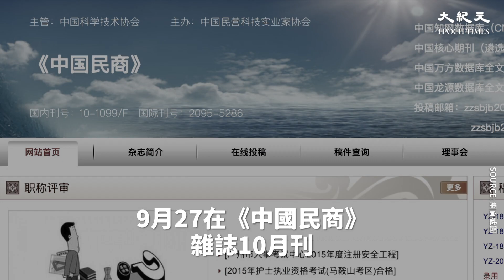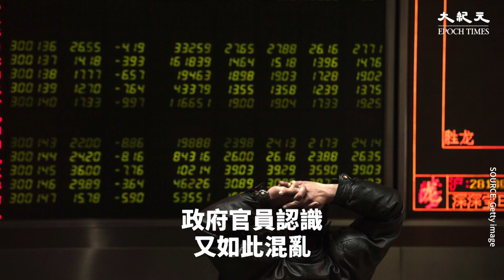胡耀邦長子胡德平批「打共享旗號搞新公私合營」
中共改革派前總書記胡耀邦之子胡德平，9月27在《中國民商》雜誌10月刊以「警惕打著共享的旗號搞新的公私合營」為題發文，批評了吳小平的「私營經濟應逐漸離場論」，也不點名地批評了中共人社部副部長邱小平的「私企工人參與管理共享成果論」 。

就吳小平的「私營經濟退場論」，胡德平質疑，難道多種所有制經濟的發展，只是為了公有制經濟的發展嗎？為「協助公有制經濟發展服務」，公有制又是為誰服務？。

對於邱小平的言論，胡德平表示，某副部長說的「職工與企業機制共建，效益共創、利益共享、風險共擔」，這不是打著共享、民主的旗幟搞「大鍋飯、鐵飯碗、刮共產風」嗎？這和國有企業有甚麼區別？現在應是改革的深入發展期，而輿論卻是如此灰色，政府官員認識又如此混亂，說改革要攻堅，要壯士斷腕，不亦難乎？」

在中國企業「國進民退」的浪潮中，對於民營企業來說是「秋風蕭瑟，左波湧起」。不少民企陷入困境，有些公司向國資背景股東出讓控制權以自救。對此，胡德平指：「做實業的民有公司在企業項目的立項、批地、貸款都存在著普遍的，不一視同仁的問題，這不就是歧視性的對待嗎？這個極其危險的情況，連黨中央、國務院都不迴避，我國的主流媒體更要正視民營企業遇到的這些重要問題，呼籲解決的辦法，千萬不要拿民營企業被迫認可的辦法，當作成功的案例予以宣傳。過去五十年代經過公私合營，走過的國家資本主義之路，今天絕不再走。」

面對反對私營經濟的聲音，胡德平還斷言：「擠壓民有企業，迫其走上公私合營之路。如果形成一股潮流，無人敢提批評意見，那麼後果將非常可怕。」